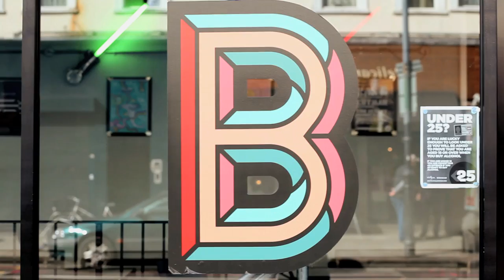Autre ne Veut on Anxiety